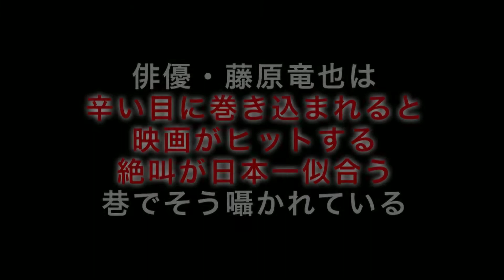『僕だけがいない街』絶叫メイキング映像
“日本一の絶叫”が出来るまで！
藤原竜也、今度は“愛する人”の為に叫ぶ!?

3月19日（土）全国公開

出演：藤原竜也／有村架純／及川光博／杉本哲太／石田ゆり子
監督：平川雄一朗
配給：ワーナー・ブラザース映画

（C）2016 映画「僕だけがいない街」製作委員会